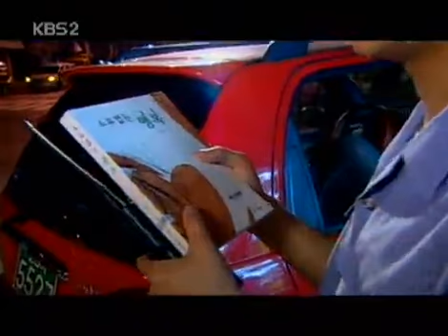드라마 시티 - Drama City 20060708 #006